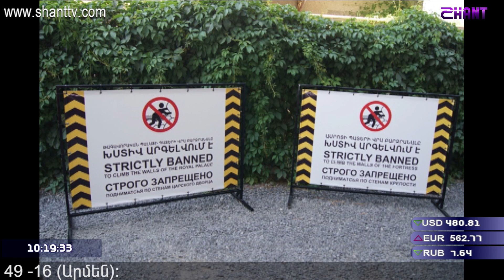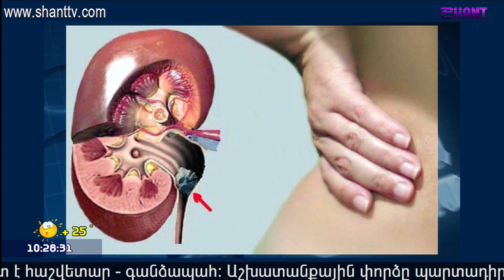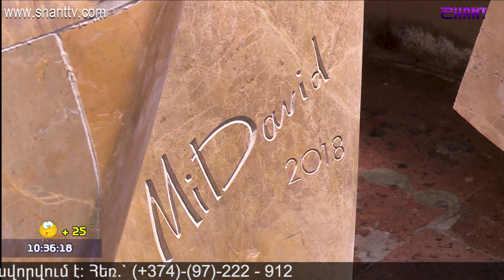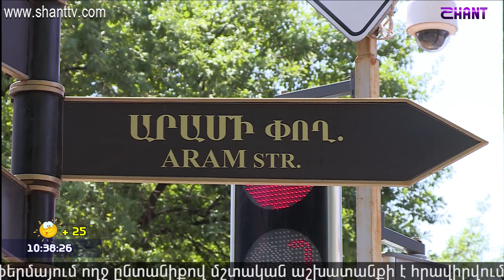Առավոտը Շանթում/Aravot Shantum 26.07.2018